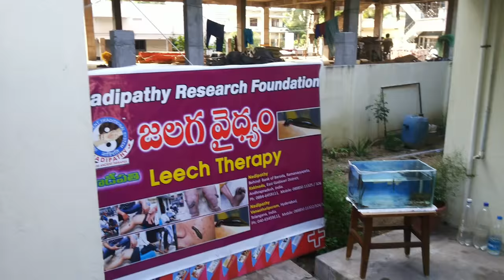Leech Therapy Workshop @ Nadipathy-3